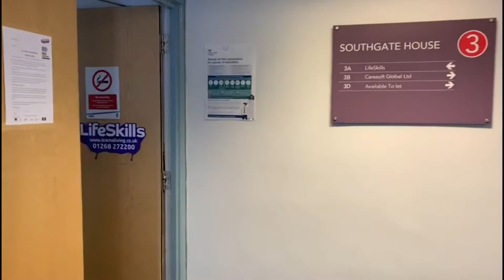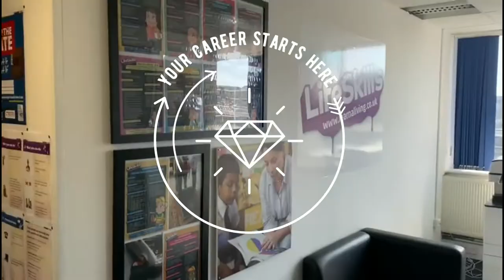Southgate Virtual Tour